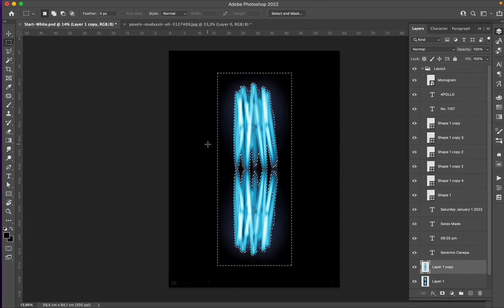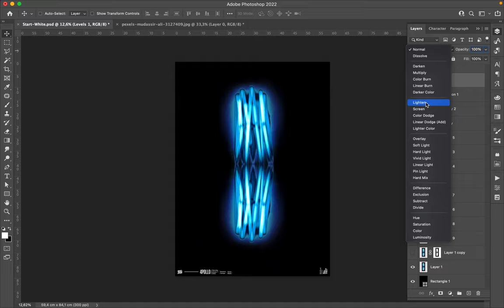Poster Speed Art 1107 The Seventh Day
Today, I complexified the creation by searching for the best layer and options settings.